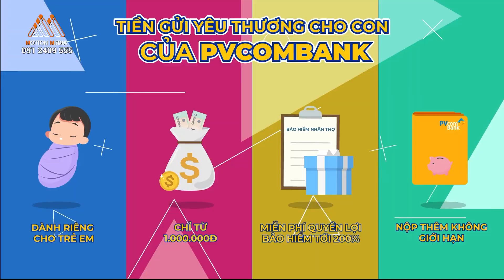Tiền gửi yêu thương cho con - Pvcombank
Project: Pvcombank
Post production: Motion Media
Director: